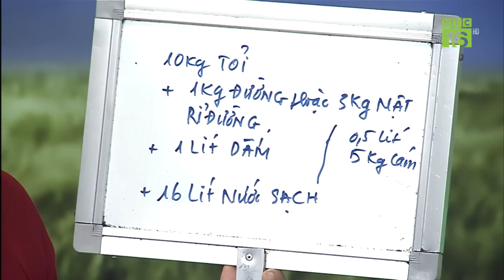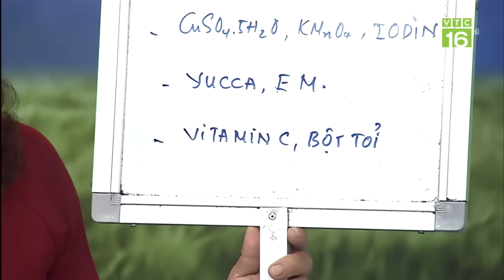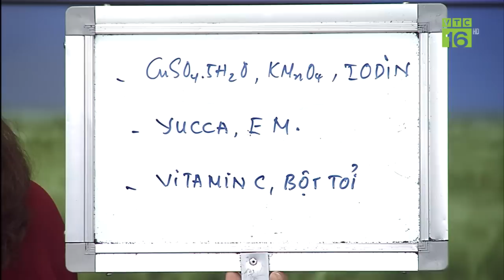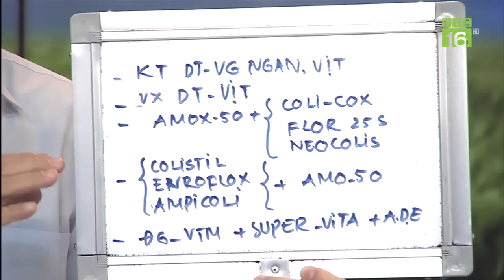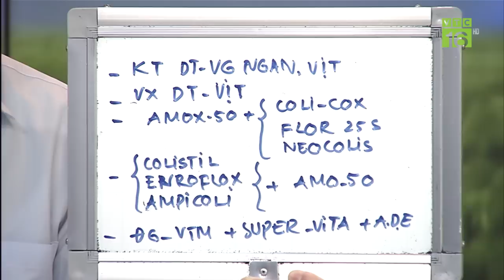Cách ủ tỏi làm thức ăn cho cá phòng bách bệnh | VTC16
VTC16 | Tỏi như một loại kháng sinh tự nhiên, vừa phòng nhiều loại bệnh cho cá, vừa giúp cá phát triển nhanh. Cách ủ tỏi làm thức ăn cho cá như thế nào? Cho cá ăn tỏi với liều lượng bao nhiêu?